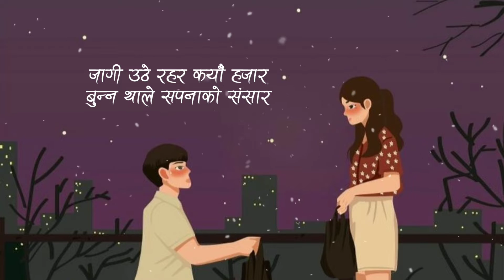Akash X Samir Shrestha - Timi Vayera (Lyrics)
🎶Akash Khadka X Samir Shrestha - Timi Bhayera (Lyrics) Prod. Kila Music

➥Credits
Written, and composed by Akash Khadka and Samir Shrestha

🎧 Lyrics: Akash Khadka X Samir Shrestha - Timi Bhayera Prod. Kila Music

[Verse 1: Akash Khadka]
आजमा नै खुसी छु म
अतीतको पर्वा छैन
तिमी छौ साथ त
आउने दिनको डर छैन
आशा छ माया हाम्रो
टुटेर जाने छैन
मन भरी कति माया छ
तिमीलाई पो थाहा छैन

[Chorus: Akash Khadka]
तिमी भएर
अर्थ रह्यो मेरो सासको
तिमी बिना त
जीत पनि मेरो हार हो
अङ्गाल न, सम्हाल न
साँचेर राख माया सबै
समेटेर साँची राख
उपहार भए म नै
तिमीलाई
तिमीलाई

[Verse 2: Samir Shrestha]
पाए जब मैले तिम्रो साथ
जीत भयो मेरो सबै हार
जागी उठे रहर कयौं हजार
बुन्न थाले सपनाको संसार
सार्है राम्री देखिन्छौ तिमी
हाँसोले मुहार ढाक्दा तिम्रो
पाउँछु हराएको म
निगाली हेर्दा आँखामा तिम्रो

[Chorus: Samir Shrestha]
तिमी भएर
तिमी बिना त
समेटेर साँची राख
तिमीलाई
तिमीलाई

[Chorus: Both]
तिमी भएर
तिमी बिना त
समेटेर साँची राख
तिमीलाई
तिमीलाई